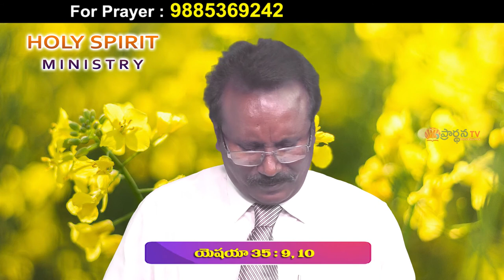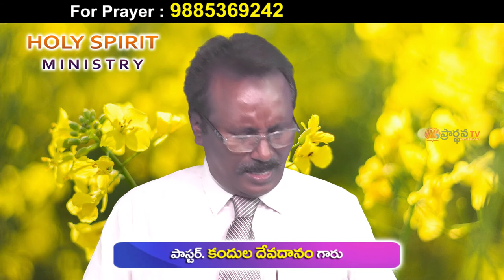Pas Devadanam Garu||15 11 2020||అంశం:దేవుని పిల్లలు యెక్క సంతోషం